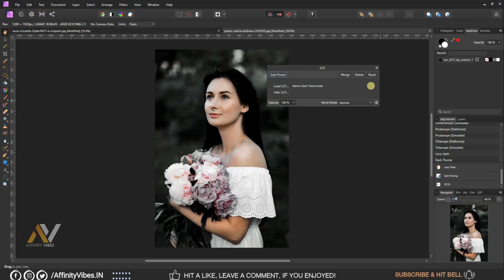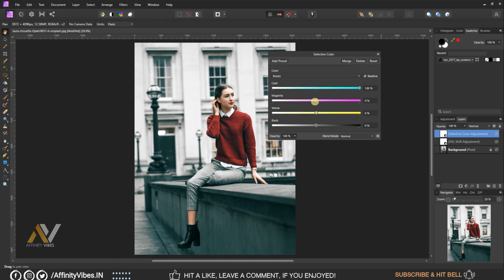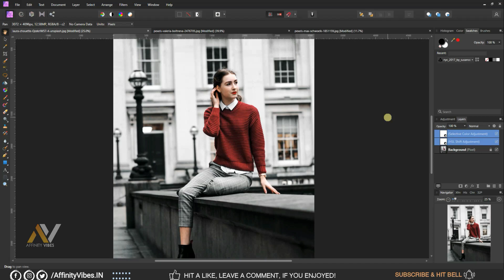Pro Black Tone Color Grading Effect in Affinity Photo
Hey everyone,
I'm Dav and In this video, you’re going to know exactly how to make a Black Theme Color Grading Effect in Affinity Photo. This is Affinity Photo Tutorial on Black Theme Color Grading Effect.